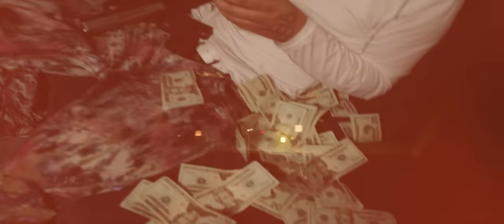Ghee Ghee • "IN MY GENES" (Official Music Video) Shot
The official KingTeddyProductions premiere of  "Ghee Ghee • "IN MY GENES" music video

Follow Artist On Instagram: @2Ghee5Ghee2